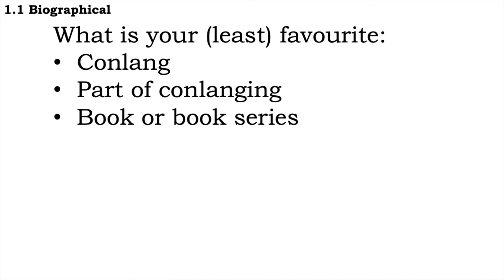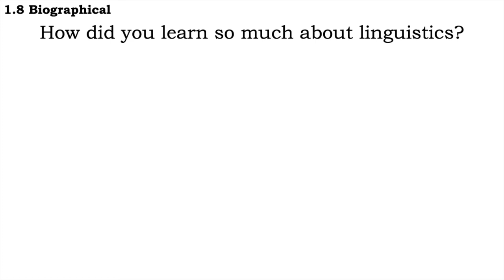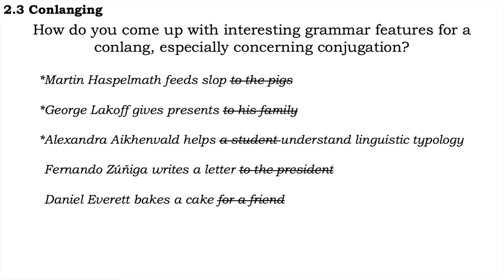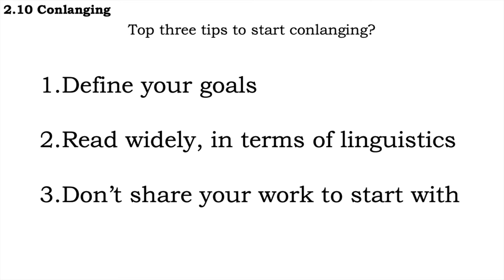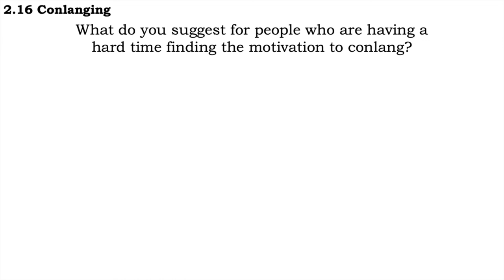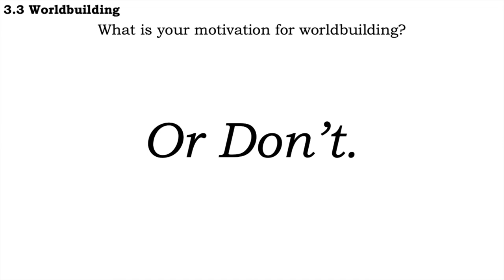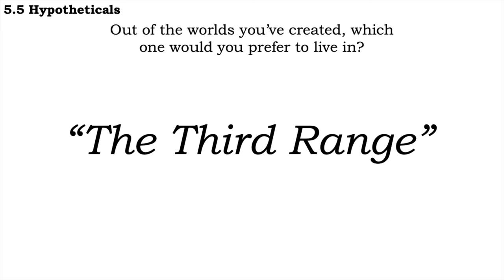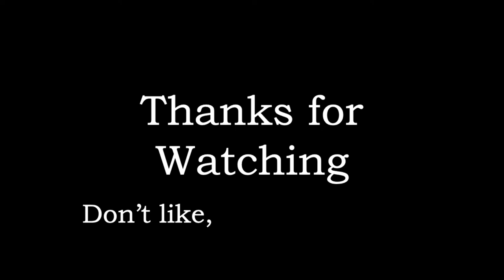More Conlang Questions Answered (2K Q&A, Full-Fat Version)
0:00 Intro
0:37 Biographical Questions
10:15 Conlanging Questions
33:03 Worldbuilding Questions
37:26 Videomaking Questions
40:30 Hypothetical Questions
45:45 Other Questions

There's some linguistics stuff in here, I promise. I also have a discord server now

Thanks to all who sent in questions, and those who kindly provided their voices for those questions (note: those reading the questions aren't asking their own questions), especially:

- The Lady Ashildr from Discord
- themissinglynx
- tryddle from r/conlangs
- William Annis u/wmblathers